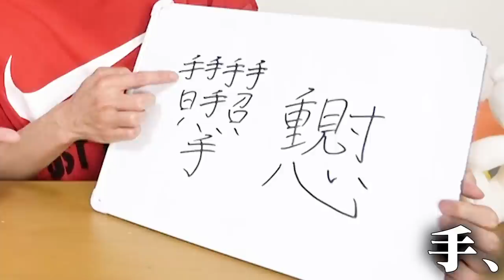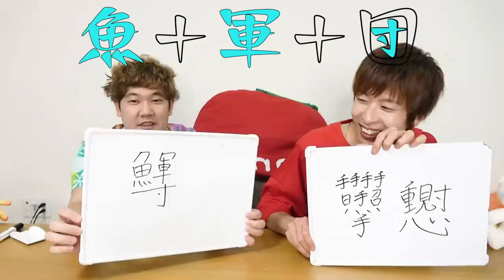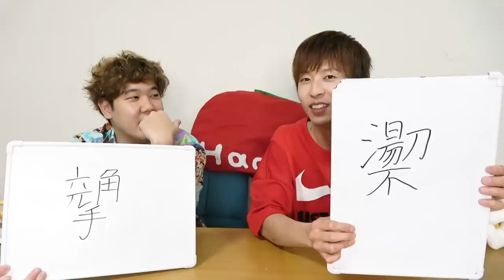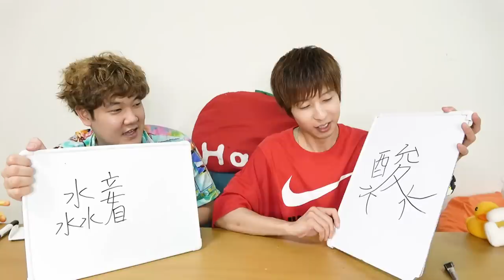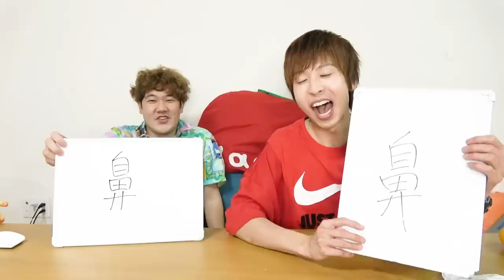【一文字】この漢字はどのYouTuberを表しているでしょうか？？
【参考】書道家たくみさんの動画

編集：ノラ